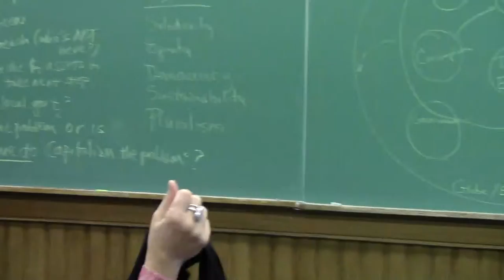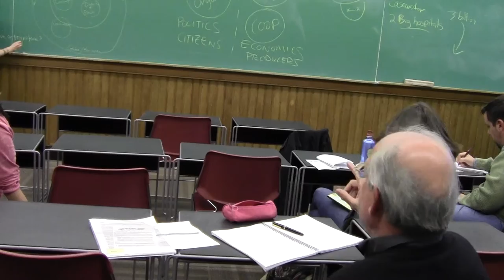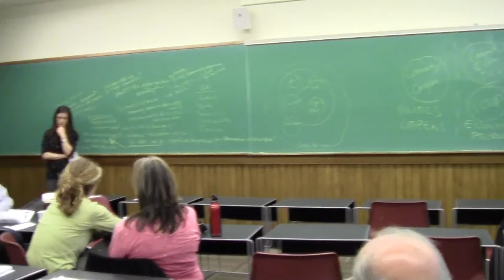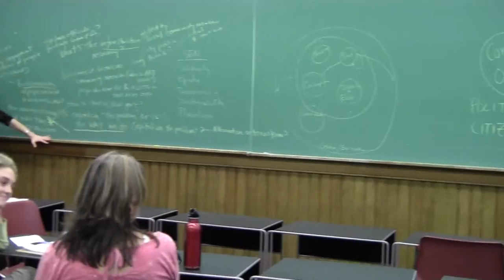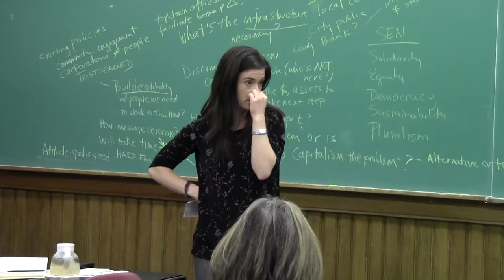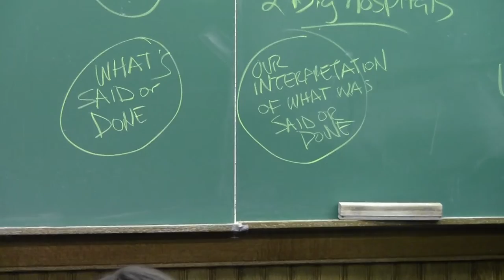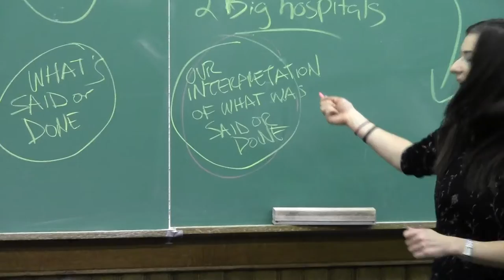SAGE Conference 2012: Envisioning the Transition to a Solidarity Economy Part 4